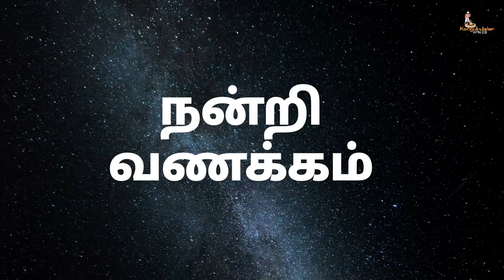கொங்கு குலாலர் தலையநாடு ஸ்ரீ பெரியகாண்டி அம்மன் சுவாமி கும்பாபிஷேகம் பகுதி _5#kpn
கரூர் மாவட்டம், அரவக்குறிச்சி வட்டம் ,லிங்கமநாயக்கன்பட்டி கிராமம்,சொக்கலாபுரத்தில் எழுந்தருளியிருக்கும் கொங்கு குலாலர் கார்கய ரிஷிகோத்திரம் தலையநாடு அண்ணன்மார்களின் குலதெய்வமாக விளங்கும் ஸ்ரீ பெரியகாண்டி அம்மன் கன்னிமார் சுவாமி ஸ்ரீ கருப்பண்ண சுவாமி ஸ்ரீ மகாமுனி மற்றும் பரிவார தெய்வங்களுக்கு புனராவர்த்தன அஷ்டபந்தன மஹா கும்பாபிஷேகம் நடைபெற்றது நாள்:11/02/2024